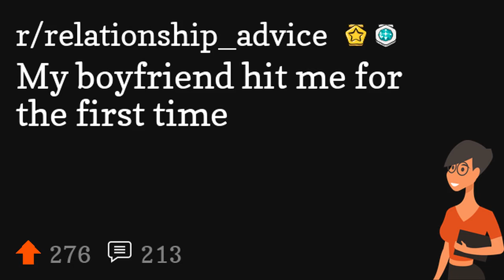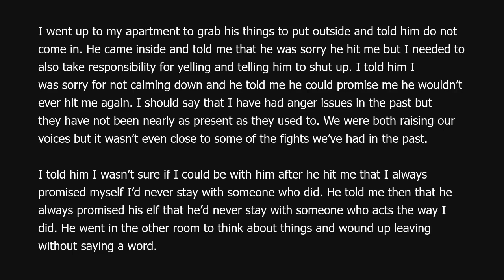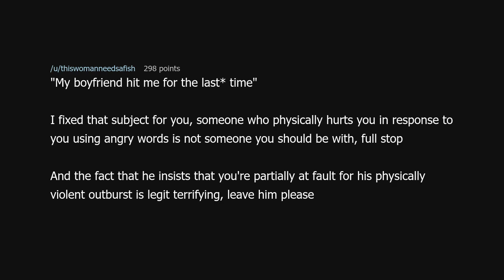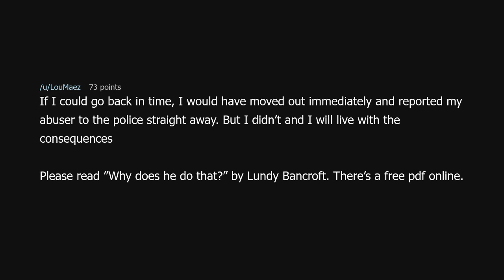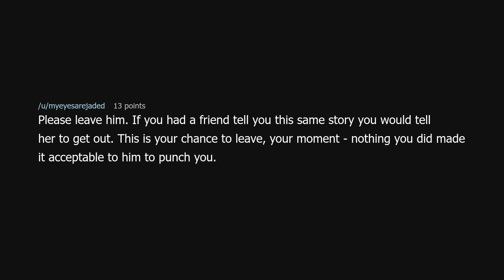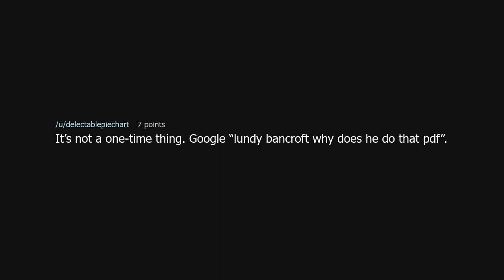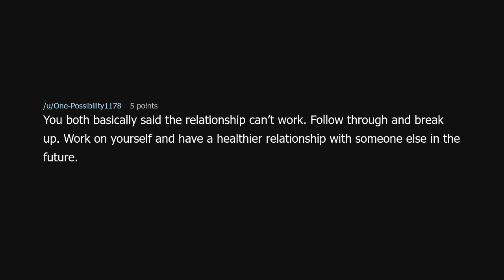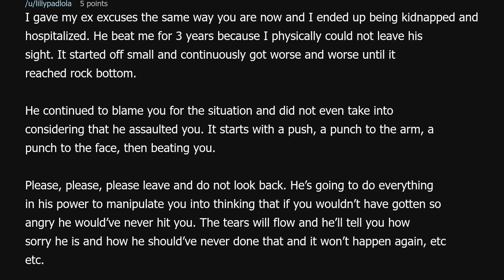My boyfriend hit me for the first time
My boyfriend hit me for the first time (r/relationship_advice)

Source: Present_Performer391 on Reddit (link removed because YouTube keeps dinging me for linking to a "site with nudity"!?)